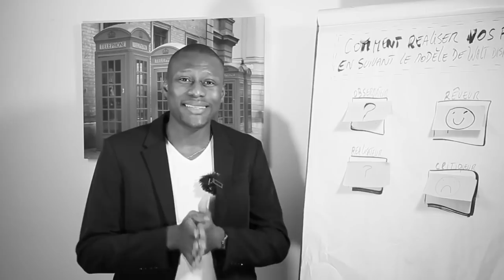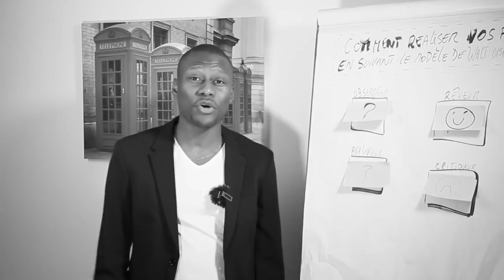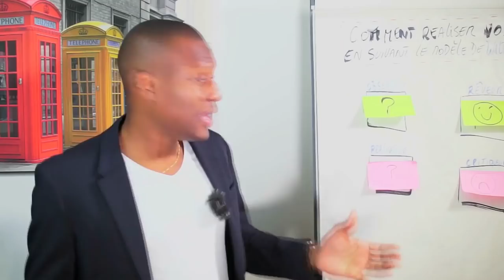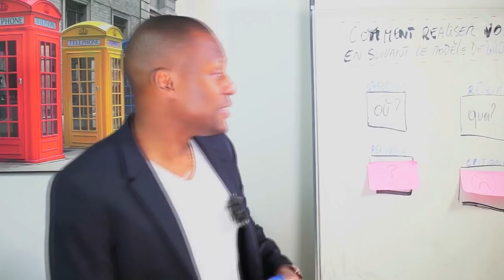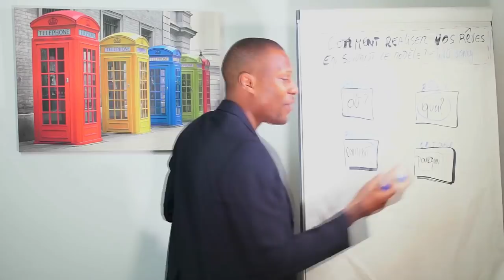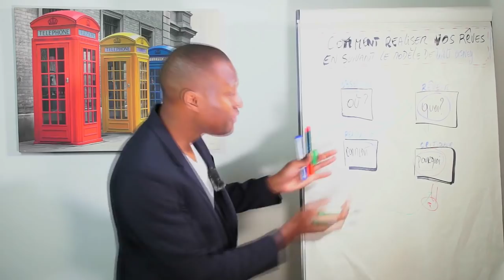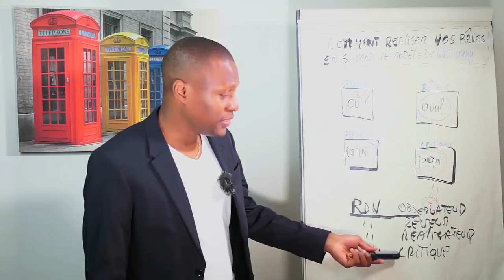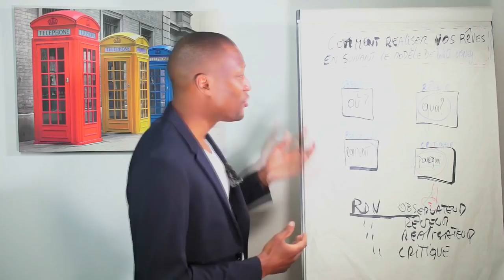Tout est possible: Comment réaliser vos rêves en suivant le modèle Walt Disney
Comment vous inspirer du modèle du célèbre génie entrepreneur Walt Disney pour pouvoir réaliser les rêves les plus fous, les plus importants qui sont en vous ? 🎬✅Découvrez la réponse de Zico Kiaxx et participez à l'atelier digital offert "Business Du Conseil Haut De Gamme" ***Déroulez la page pour voir votre cadeau de bienvenue;-)

Découvrez dans cette vidéo Comment réaliser vos rêves en suivant le modèle Walt Disney